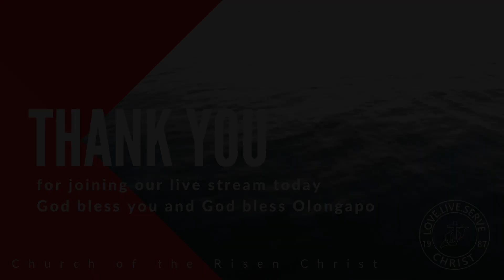DEVOTION SERIES : JESUS I NEED YOU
QUIET MOMENT

Immediately after God proclaimed His praise for His Son, He led Him by the Spirit into a long, intense fiery trial. Often following a time of victory or success, we may be brought into a time of great trial.

GOING DEEPER

Matthew 4 begins by telling us that Jesus was led by the Spirit into the wilderness, immediately following His baptism and inauguration into public ministry. Read Matthew 4:1-11.  What are Jesus’ three responses? Look carefully at the three things He addresses and allow them to speak into your heart. Did the Lord apply any of these responses to your heart?

Do you ever wonder why God doesn’t just shelter Jesus from Satan’s temptations? Rather the Spirit led Jesus into severe testing in severe surroundings for a sovereign purpose. What does God want to prove?

Read Deuteronomy 8:2-6, 1 Peter 1:3-7, and James 1:2-4. According to these passages, why might God put you through trials? Do you think of Satan’s temptations as a trial?

When we experience great trials and testing, we can know that it does not mean we are unloved. We may not always understand His purposes in allowing us to be tested, but we can be sure His plans are for our ultimate good.

Read Hebrews 4:15. What comfort can you take in knowing that Jesus understands? And that He has overcome?

Even as the Lord allows Satan room to make a move in your world, do not fear. God is working. His timing is perfect and His purpose is always for your good. Remember Jeremiah 29:11 (NIV): “’For I know the plans I have for you,’ declares the LORD, ‘plans to prosper you and not to harm you, plans to give you a hope and a future.’” Think through your life circumstances.  Look at them in the light of the truth of God’s Word. Choose to believe God’s Word.

TAKING THE TRUTH TO HEART AND BRINGING IT TO LIFE

Choose one truth from today and apply it to your heart. Take it with you throughout the day.

Then Jesus was led by the Spirit into the wilderness to be tempted there by the devil. For forty days and forty nights he fasted and became very hungry. During that time the devil came and said to him, “If you are the Son of God, tell these stones to become loaves of bread.” But Jesus told him, “No! The Scriptures say, ‘People do not live by bread alone, but by every word that comes from the mouth of God.’ ”

Deuteronomy 8:2‭-‬6 NLT
Remember how the Lord your God led you through the wilderness for these forty years, humbling you and testing you to prove your character, and to find out whether or not you would obey his commands. Yes, he humbled you by letting you go hungry and then feeding you with manna, a food previously unknown to you and your ancestors. He did it to teach you that people do not live by bread alone; rather, we live by every word that comes from the mouth of the Lord. For all these forty years your clothes didn’t wear out, and your feet didn’t blister or swell. Think about it: Just as a parent disciplines a child, the Lord your God disciplines you for your own good. “So obey the commands of the Lord your God by walking in his ways and fearing him.

1 Peter 1:5‭-‬7 NLT
Dear brothers and sisters, when troubles of any kind come your way, consider it an opportunity for great joy. For you know that when your faith is tested, your endurance has a chance to grow. So let it grow, for when your endurance is fully developed, you will be perfect and complete, needing nothing.
And through your faith, God is protecting you by his power until you receive this salvation, which is ready to be revealed on the last day for all to see. So be truly glad. There is wonderful joy ahead, even though you must endure many trials for a little while. These trials will show that your faith is genuine. It is being tested as fire tests and purifies gold—though your faith is far more precious than mere gold. So when your faith remains strong through many trials, it will bring you much praise and glory and honor on the day when Jesus Christ is revealed to the whole world.